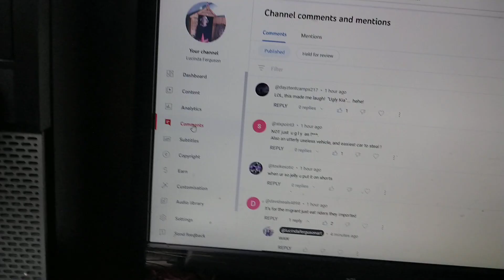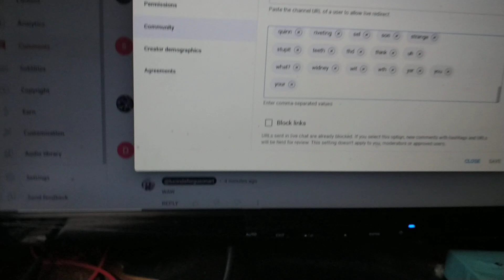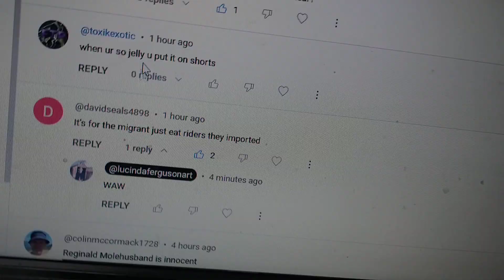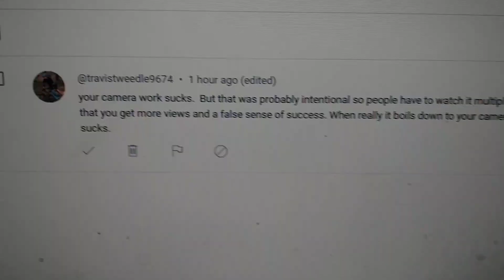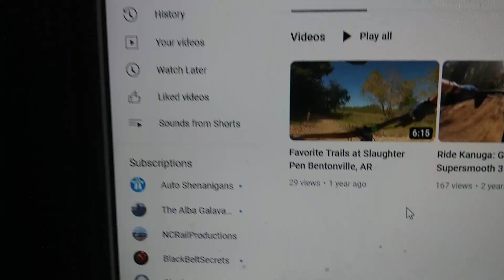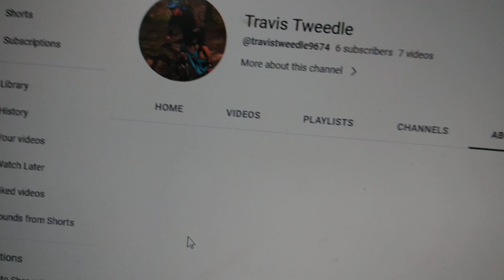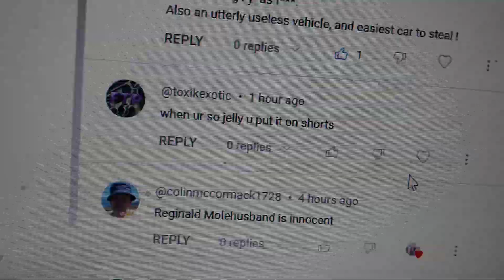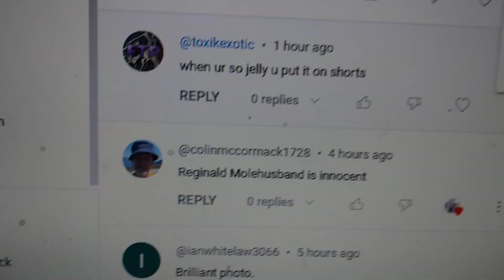"When ur so Jelly " Slipped through the Net, how to deal with Dumb ass Comments on You Tube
Comments fall into two categories Helpfull and Unhelpfull, you need to dispose of the Unhelpfull comments and in most cases the people that make them, that is if you are a normal average human being with feelings etc , heres how I do it